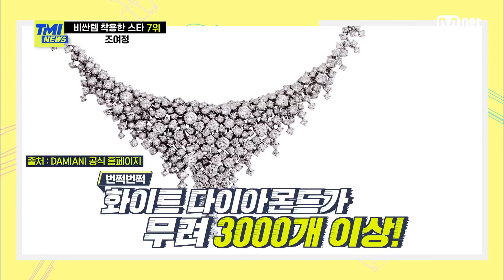[ENG][74회] '아카데미를 평정한 부잣집 사모님' 조여정이 시상식에서 착용한 180개의 다이아몬드가 별처럼 수놓은 목걸이#TMINEWS | EP.74 | Mnet 210707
[74회] '아카데미를 평정한 부잣집 사모님' 조여정이 시상식에서 착용한 180개의 다이아몬드가 별처럼 수놓은 목걸이